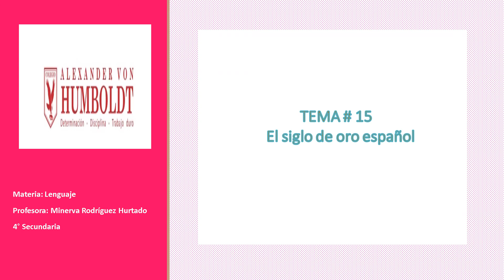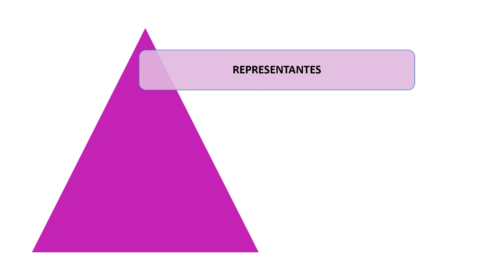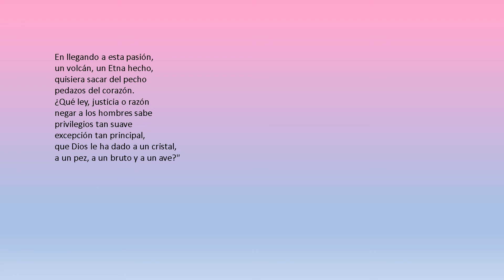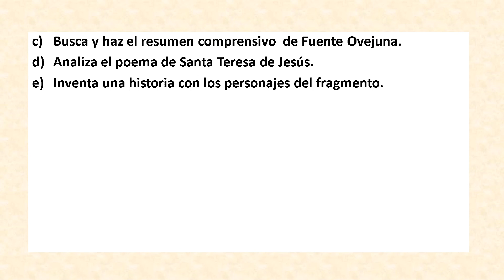S4: El siglo de oro español